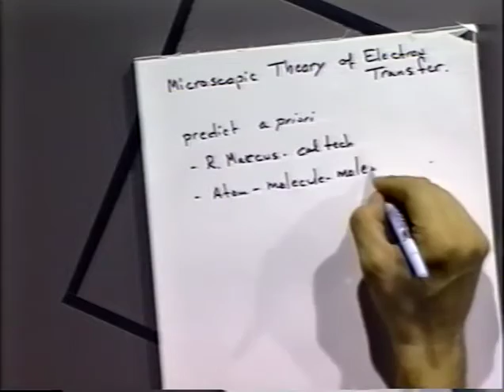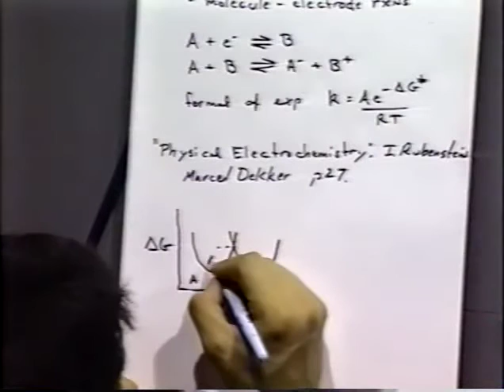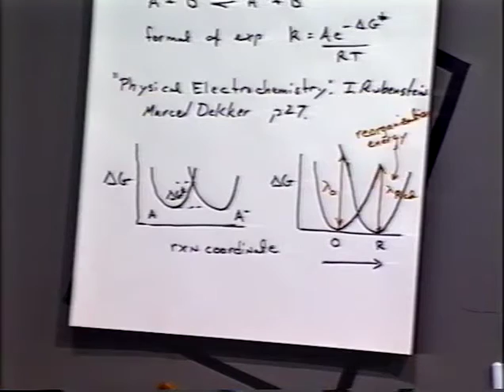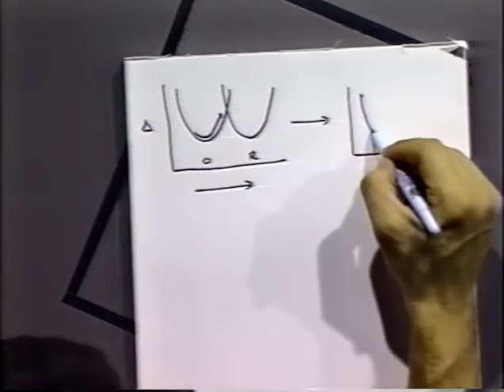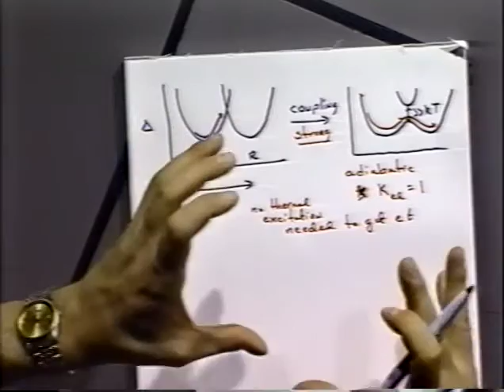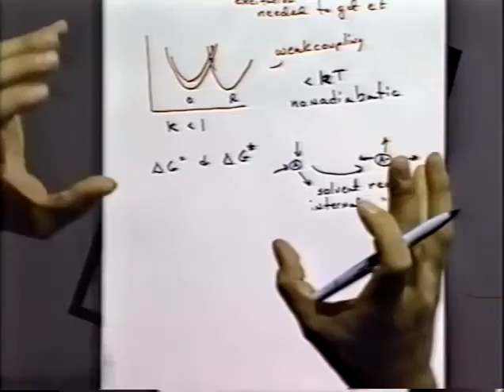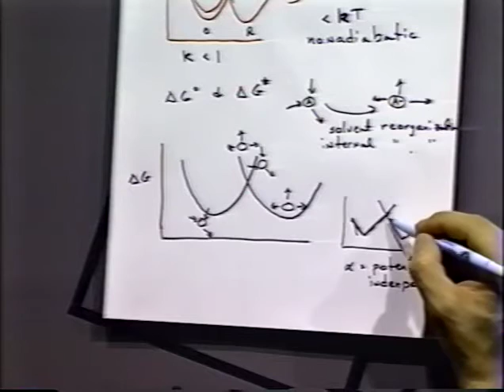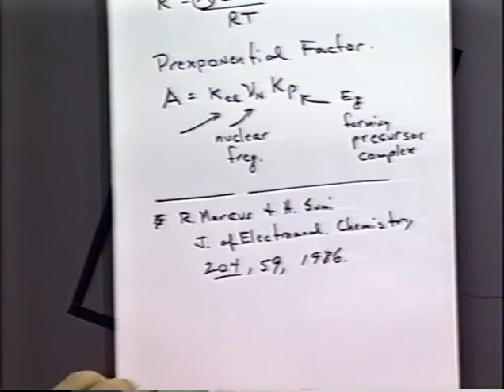Microscopic Theories of Electron Transfer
Chapter #3 (1st and 2nd Ed of B&F book)
Notes are cross referenced to EC-3-8